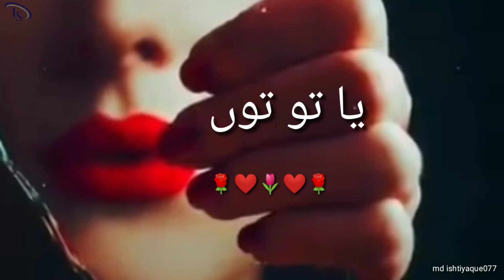ya to tum ❤️💗💞 ya to tumhari bahn 💞💗❤️ urdu poetry shayari deep lines whatsapp status 🌷🥀🌹🌷🥀🌹💯💯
ya to کوئ بھی نہیں ❤️💗🔥💯💯
💓🌹 whatsapp status urdu poetry shayari 🌷

Deep lines status 💔🥀 | Best poetry | Tehzeeb Hafi Poetry | sohail writes |

Deep lines status 💔🥀 | Best two lines poetry | Tehzeeb Hafi Poetry | sohail writes | Deep lines status 💔🥀 | Best two lines poetry | Sahibzada waqar poetry | sohail writes | Munawar Faruqui Poetry Link,

 Urdu shayari
 Sad poetry in Urdu Jaun Elia️ raht indoori

 Instagram Link , SUBSCRIBE FOR VIDEOS👌 SUBSCRIBE & PRESS THE BELL ICON 🔔 TO JOIN OUR FAMILY VIDEO DAKHNE OUR APKY PIYAR OR SUPPORT KA LIYE DILL SA SHUKRIYA ✔ __________________________________________love💗 shayari short video s 2،3lains

😆😆😆😘😘😆😆💓💓💓💓💓💓❤️❤️❤️❤️❤️ love starts
💞💞💞💞💞😍💔💔💔💔💔💔💔💔🌷🌷🌷🌷🌷🌷🥀🥀🥀🥀🥀🥀🌹🌹🌹🌹🌹🌹 love story
🌺🌺🌺🌺🌺🌺💕💕💕💕💕💓💓💓💓💓💓 love videos
😘😘😘😘💜🧡👉love shayari

my you tube channel suskreb md ishtiyaque077 Urdu poetry shayari romantic status deep lines whatsapp status

Urdu shayari   🌷🌷🌷🌷🌷🌷🌷
lutfe alfaz                  🖋️🌹🌹🌹🌹🌹
iqbal shayari          🌺🌺🌺🌺rahat indauri ke sher         💞💞💞
jon liya shayari              💔💔💔💔💔💔
New wrzn song         ❤️❤️❤️❤️❤️❤️❤️❤️❤️
new songs            😍🤪🤪☺️☺️😉😉😉
new mubhis         👍👍👍👍👍
new  telars         🌺🌹🥀🌷💔💞❤️

hay my friend

lutfe alfaz 🖋️🖋️🖊️🖌️🖊️🖊️🖊️🖌️ me 💓💓💞❤️😉💛❤️💛💛❤️ hay۔